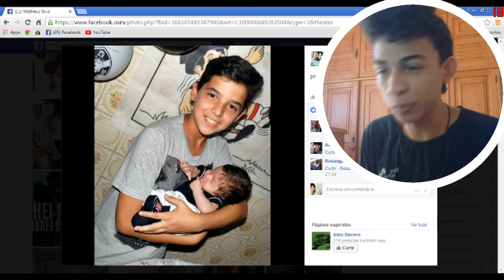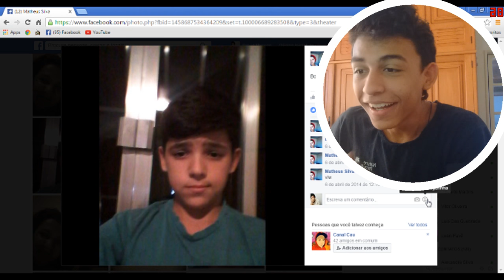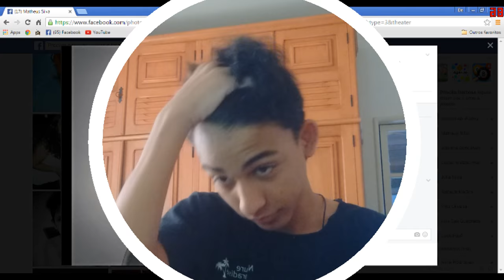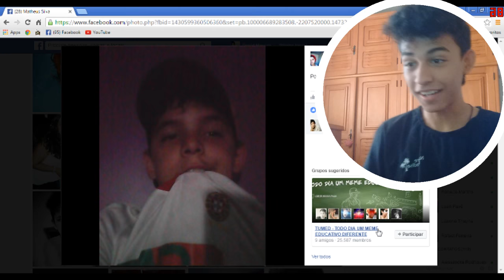PERCO O AMIGO MAS NÃO PERCO A PIADA | DeCuekinha ft. Bolinho Voador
comente